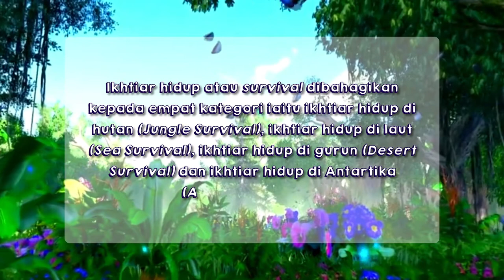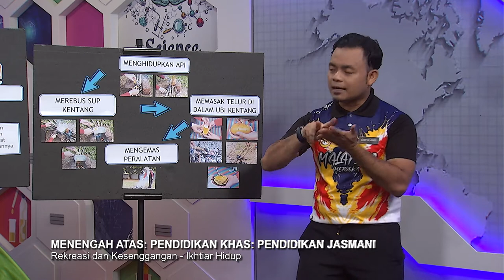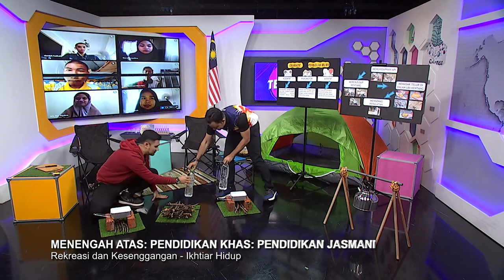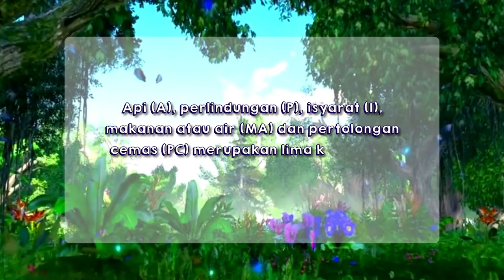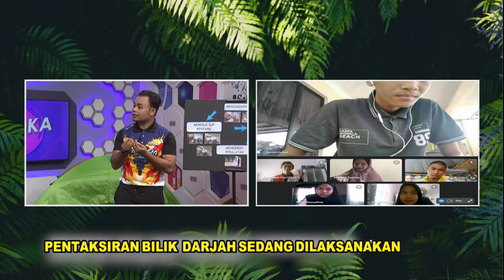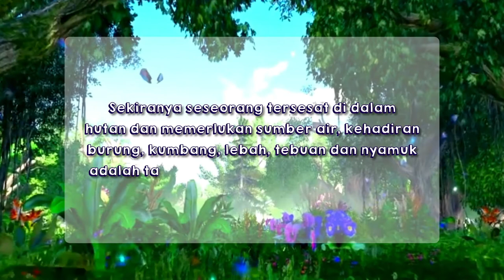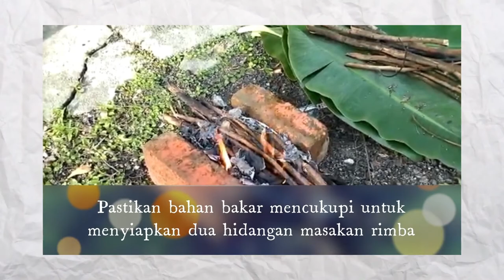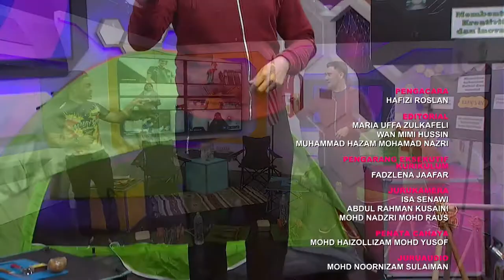DidikTV | Teroka Ep 338 | Menengah Atas | Pend Khas Pendidikan Jasmani Rekreasi